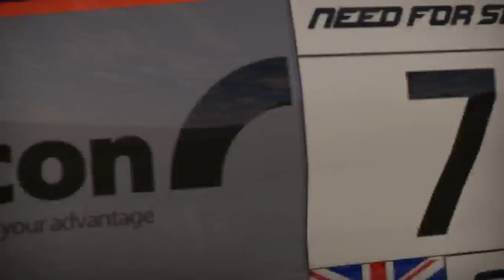BMW Z4 sDrive35is C997 28 Enna Pergusa